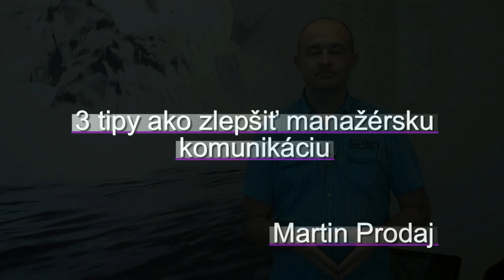3 tipy ako zlepšit manažérsku komunikáciu_Martin Prodaj o manažérskych zručnostiach